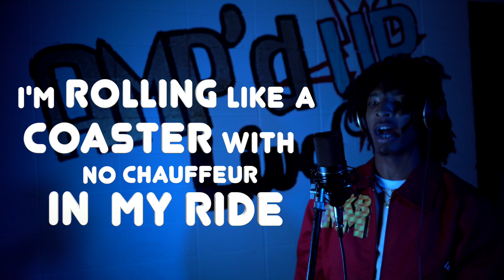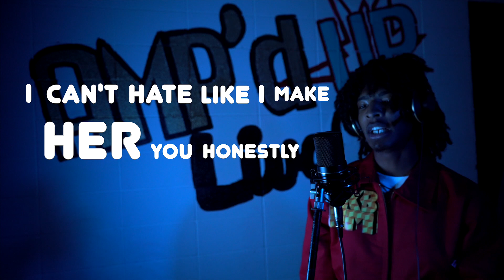Mozzy Smoke "Dangerous" (LIVE PERFORMANCE) | AMPD UP LIVE